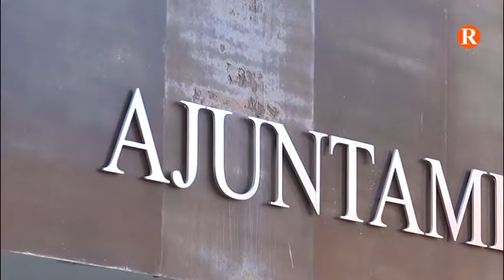Carlet treballa per aconseguir una major transparència municipal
L’Ajuntament potencia l’ús del Portal de Transparència